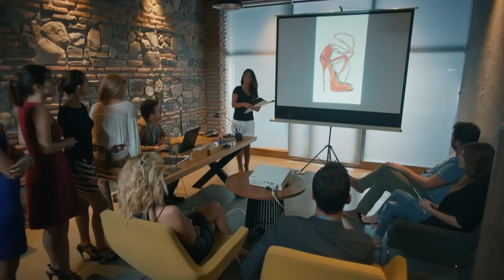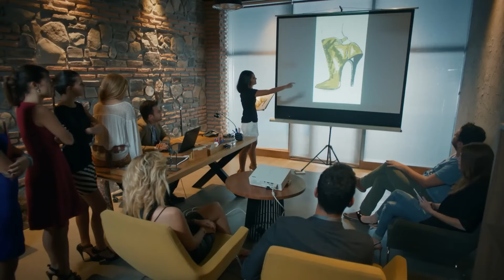The Only Cure for Defne's Disease is Omer Iplikci 🤒 | Love For Rent - Kiralık Ask (Urdu Dubbed)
The Only Cure for Defne's Disease is Omer Iplikci 🤒 - I WILL HEAL YOU

Love For Rent Cast:
Ömer: Barış Arduç
Defne: Elçin Sangu
Sinan: Salih Bademci
Koriş: Onur Büyüktopçu
Pamir: Seçkin Özdemir
Seda: Müjde Uzman
Necmi: Levent Ülgen
Neriman: Nergis Kumbasar
Sude: Melisa Şenolsun
Türkan: Hikmet Körmükçü
Hulusi: Ferdi Merter
İsmail: Kerem Fırtına
Nihan: Sanem Yeles
Serdar: Osman Akça
Esra: Melisa Giz Cengiz